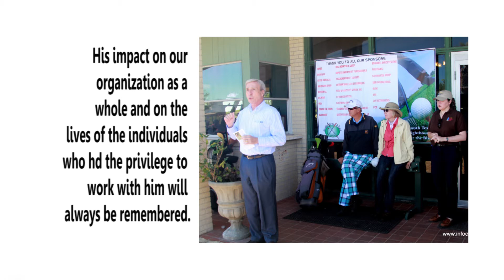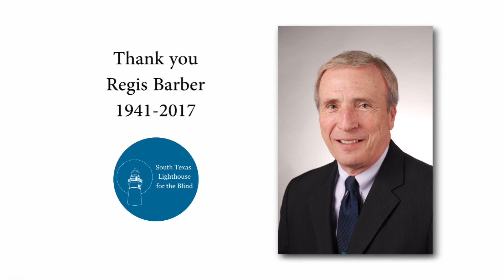Regis Barber Tribute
We salute and pay tribute to Regis Barber, former CEO of South Texas Lighthouse for the Blind. We appreciate Regis and will always be thankful for his dedication to our mission.